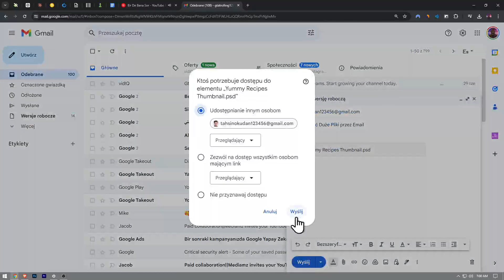Jak Wysyłać Duże Pliki przez Email